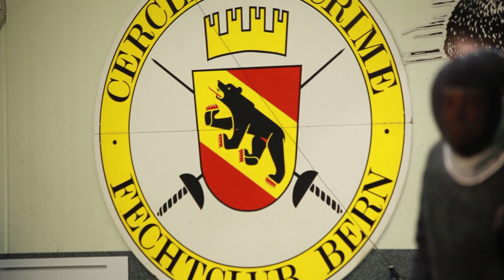Die Stars von morgen: Pauline Brunner (Fechten)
Pauline Brunner ist eines der grössten Schweizer Nachwuchstalente und daher für den 34. Sporthilfe Nachwuchs-Preis nominiert.